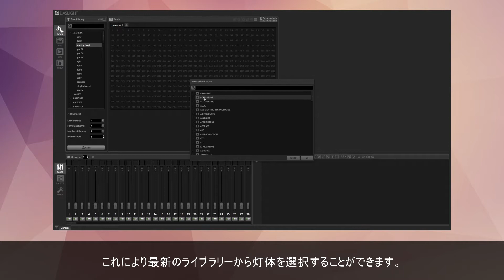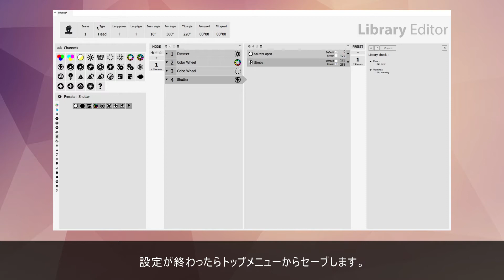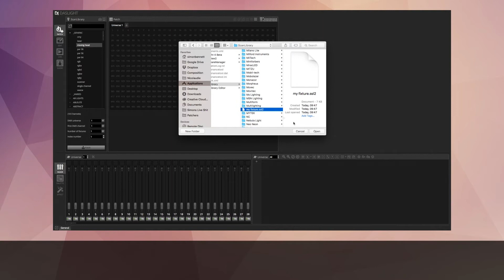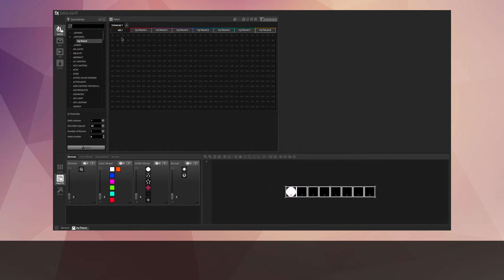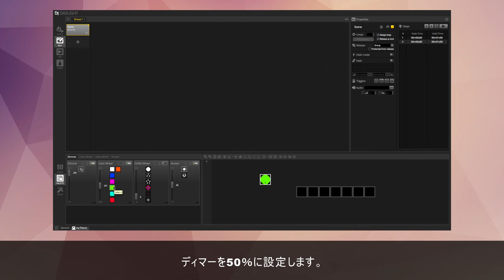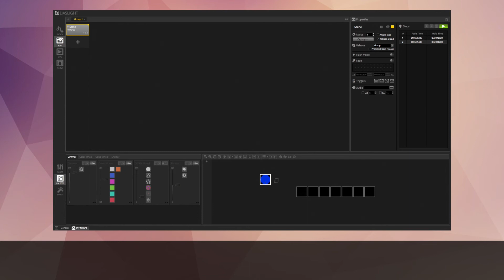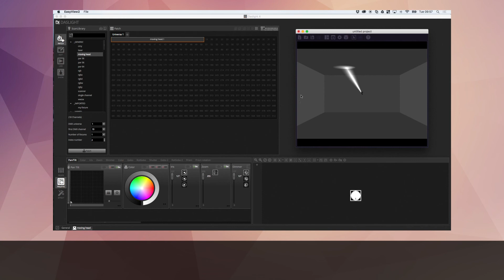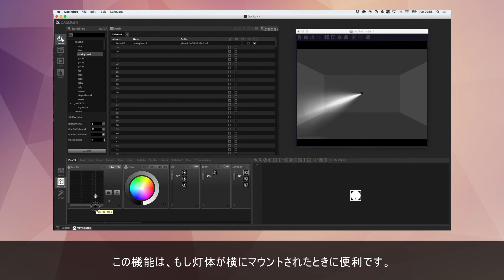DASLIGHT / DVC4 DMXコントロール 03.Adding lights to your show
DASLIGHT / DVC4 DMXコントロールソフトウェア 一覧

DASLIGHT / DVC4 GOLD DMXコントロールソフトウェア
最大1024チャンネル（512×2）まで制御可能なDMXコントロールソフトウェア・インターフェイス。インターフェイスには128kのメモリーが内蔵されており、スタンドアロンで動作可能。DVC4シリーズのスタンダードモデルです。

DASLIGHT / DVC4 GOLD ZM DMXコントロールソフトウェア
最大3072チャンネルまで制御可能なDMXインターフェイス・コントロールソフトウェア。インターフェイスには、SDカードスロットを装備。DVC4シリーズのプロフェッショナルモデル。

DASLIGHT / DVC4 FUN DMXコントロールソフトウェア
最大128チャンネルまでコントロールできるDMXコントロールソフトウェア・インターフェイス。PCから視覚的に照明機材をコントロールすることができます。30ステップを作成することができます。